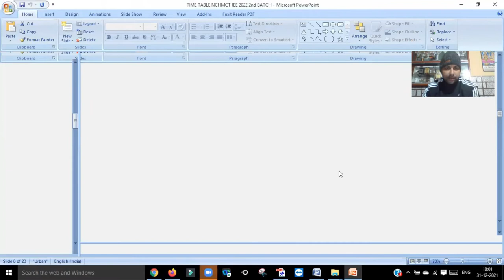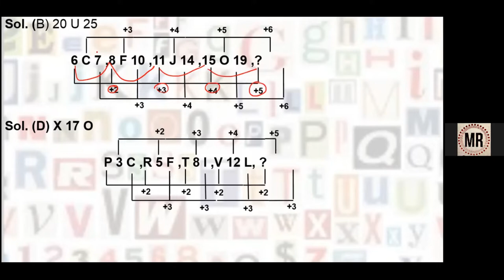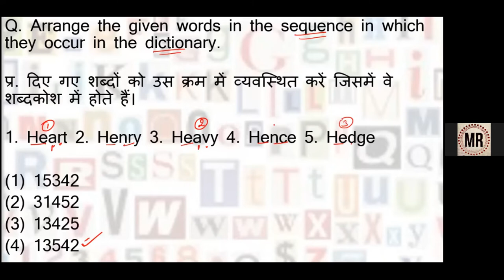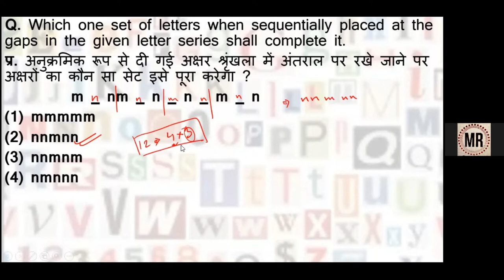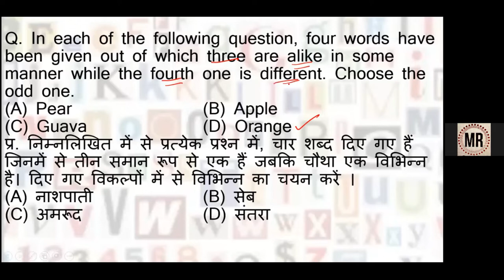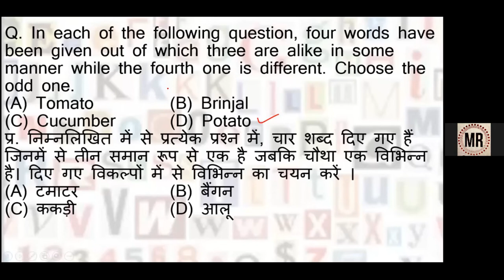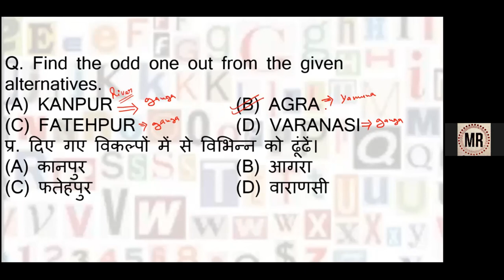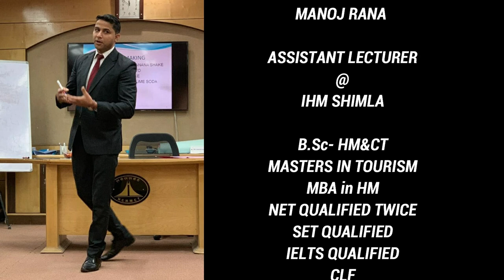NCHMCT JEE 2022 LIVE CLASS, NCHMCT JEE 2022 PREPARATION, NCHM JEE 2022 MOCK TESTS, NCHM CRASH COURSE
Hello Everyone,

About this video,,,, LIVE CLASSES OF NCHMCT JEE 2022 BATCH-2